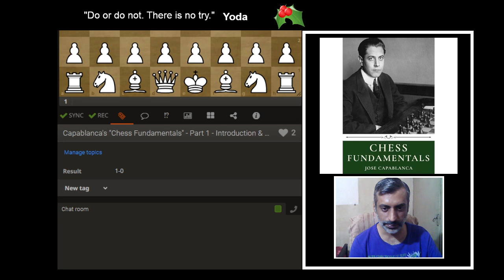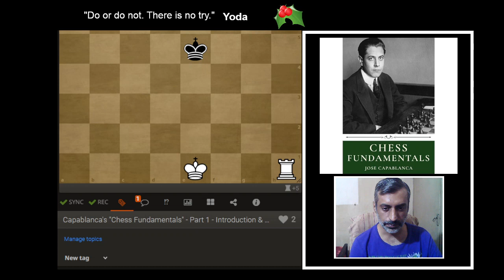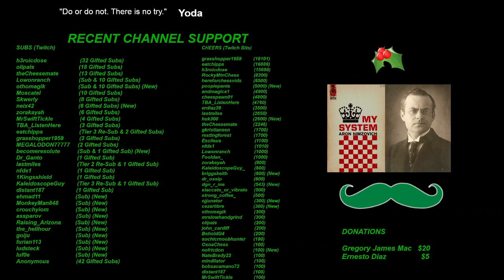Capablanca's Chess Fundamentals - Part 1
POINTS OF FOCUS:
* INTRODUCTION TO JOSE' RAUL CAPABLANCA.
* FIRST PART - CHAPTER 1 (FIRST PRINCIPLES: ENDINGS, MIDDLE-GAME AND OPENINGS).
* SOME SIMPLE MATES.

Twitch Channel Support:

Lowonranch
othomagik
neix42
zorakayah
eatchipps
grasshopper1959
MEGALODON77777
ehmad11
MonkeyMan848
crouchyiom
assparov
Raising_Arizona
the_hellhour
goiju
furian113
ludsteck
luf0e
RockyMtnChess
hereforchessvids
poopiepants
andmagica1
chesspawn01
erdiaz39
huk300
gkristiansen
restingforest
Fooldan_
briggskeith
dr_ossip
dgn_r_me
staccato_or_vibrato
strong_coffee_
ojjunator
cezarlibre
mrslowhandgrind
john_cardiff
mindilator
bobsacamano72
Anonymous

References & Sources:

Gymnopedie No. 3 - Wahneta Meixsell
 • Gymnopedie No. 3 ...
🎵 Track Info:

Title: Gymnopedie No. 3 by Wahneta Meixsell
Genre and Mood: Classical + Calm
Video created using OBS Studio 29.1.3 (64 bit)

Donations & Support: Making YouTube Chess videos is time intensive, hard work and I welcome any support.

(You can find the donate option by scrolling down after opening this link)

* Donators, Twitch Subscribers & Top cheerers will be highlighted as supporters in my upcoming YouTube Chess videos. Again, this sort of support is of course optional. Viewers are supporters as well and I am glad to have someone who find my content worth watching.

Chess is awesome. Let's unlock the mysteries of this beautiful game together :)